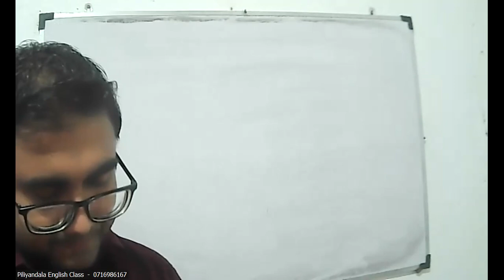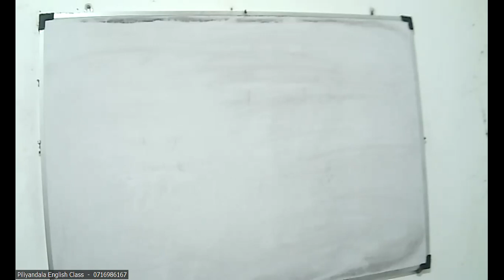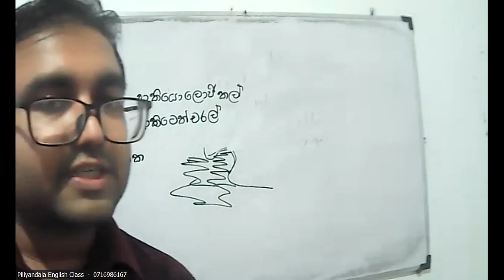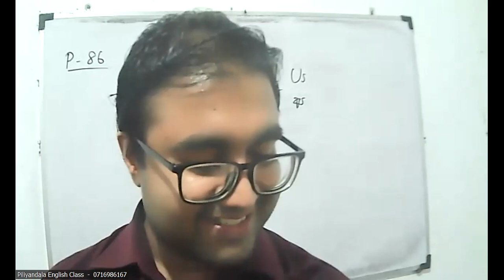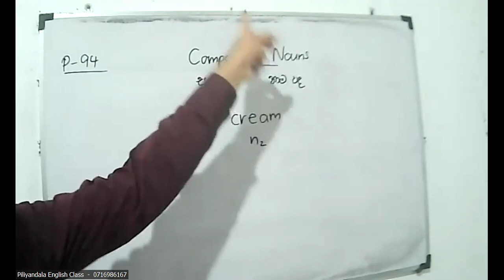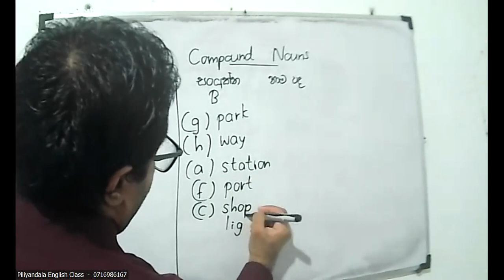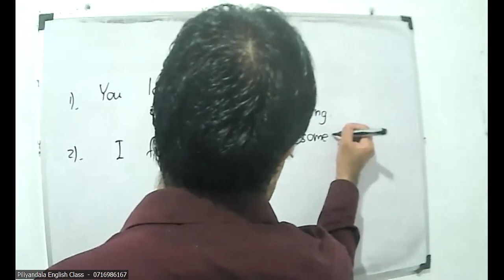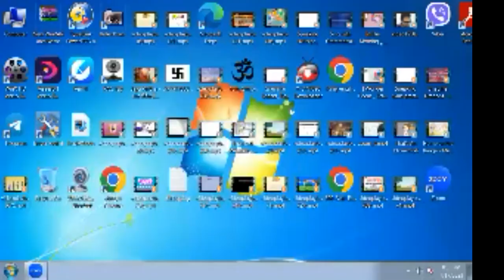Grade 7 English Class l7/07/2023